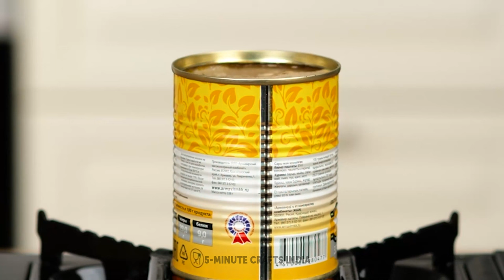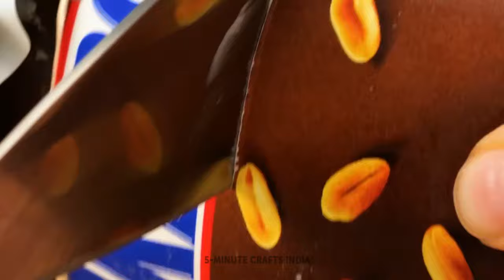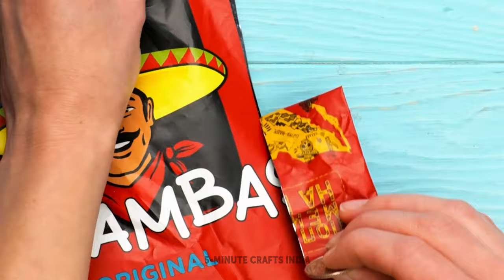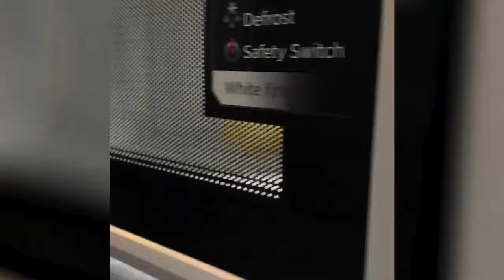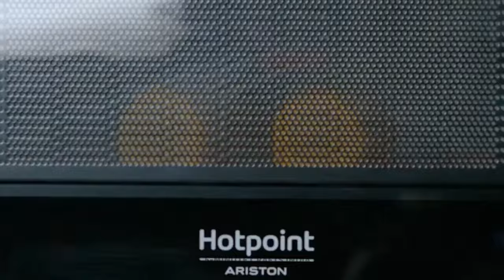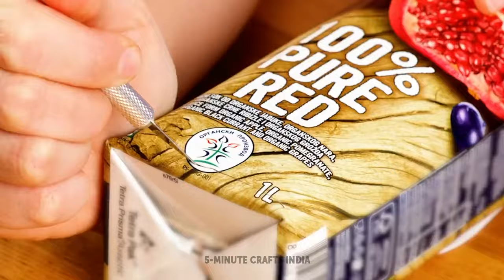इन गैजेट हैक्स और रेसिपी के साथ खाना पकाना हुआ आसान! 🍳🍴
🍳 अपने रसोई समय को आसान बनाना चाहते हैं? इन अद्भुत गैजेट हैक्स और आसान रेसिपीज़ को देखें जो आपके कुकिंग रूटीन को आसान बना देंगे! चाहे आप रसोई के प्रो हों या बस शुरुआत कर रहे हों, ये टिप्स और ट्रिक्स आपके समय और प्रयास को बचाएंगे। न्यूनतम तनाव के साथ मास्टर शेफ की तरह तैयार हो जाएं और खाना पकाएं!